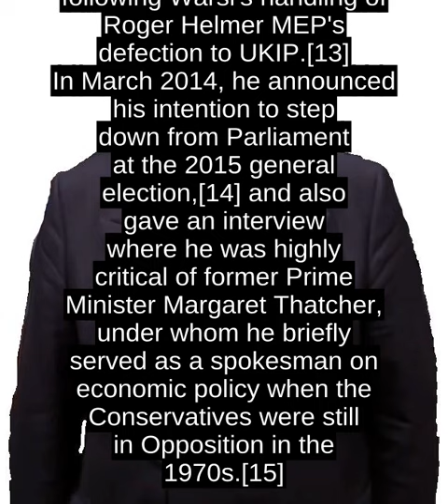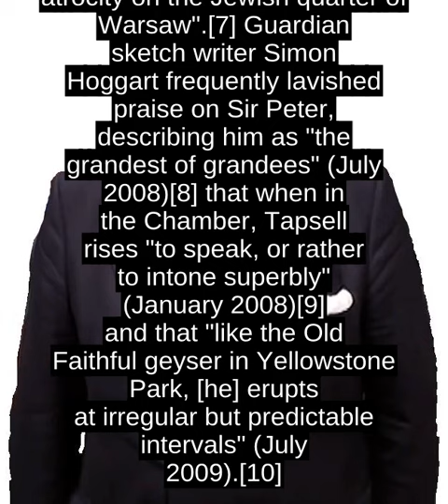Peter Tapsell (British Politician)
Sir Peter Hannay Bailey Tapsell (1 February 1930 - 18 August 2018) was a British Conservative Party politician and Member of Parliament (MP) for Louth and Horncastle